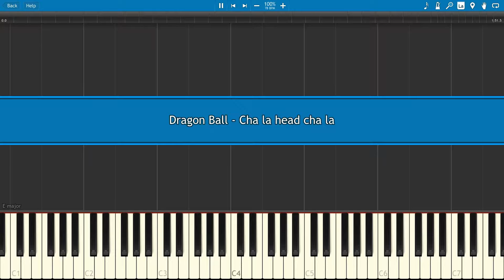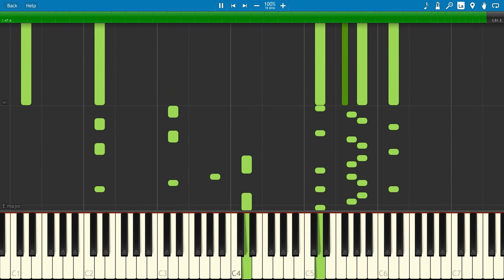Dragon Ball - Challa head cha la (PIANO TUTORIAL)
You can find the sheet and the original midi file in